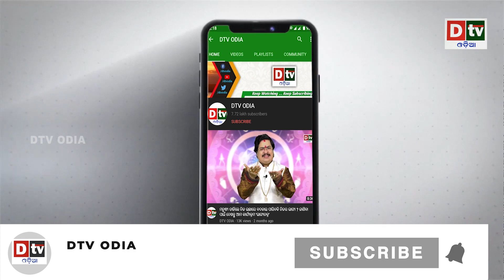ଭୟଙ୍କର ରୂପ ନେଲା କରୋନା | Odia news live updates